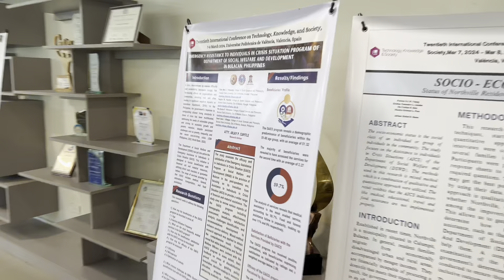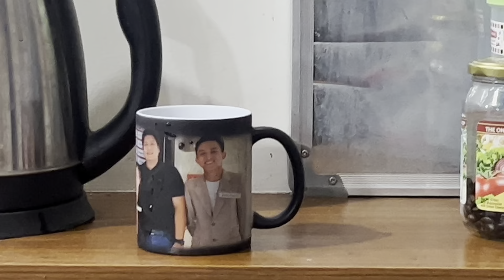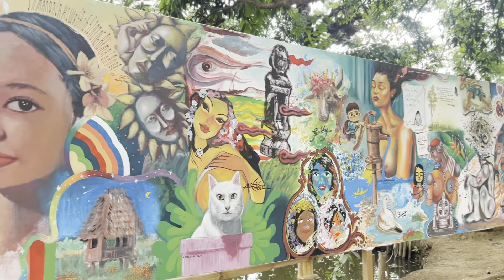゜・．ღ twenty - five : life in may (romanticizing life vlog)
these background music doesn’t belong to me, i acknowledge the use of their sources for my vlog.